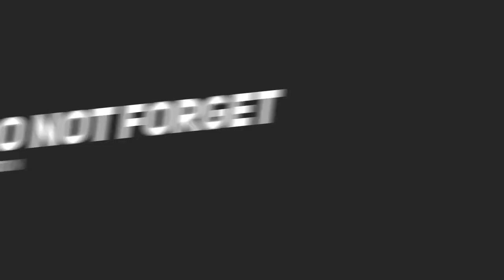part2 'WEWE ULIENDA NAIROBI KUPIGA UMaL%yA' 😢HE THREATENS TO KILL ME,MY KIDS AND COMMIT SUICIDE 😭😭😭